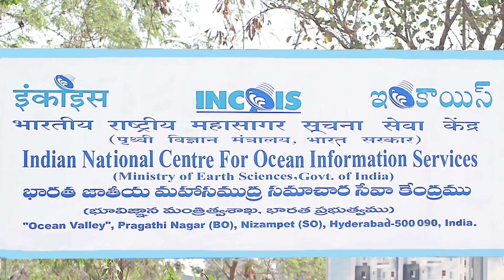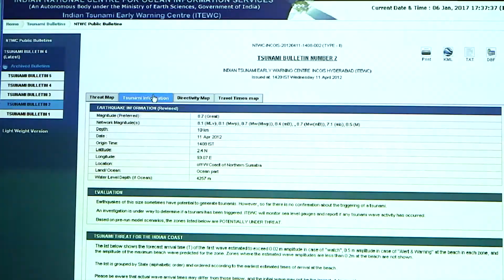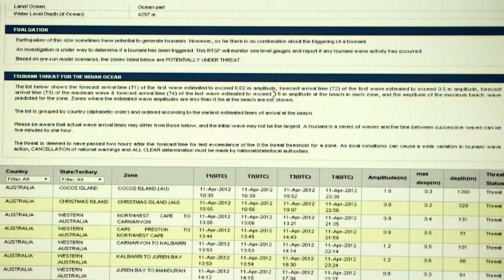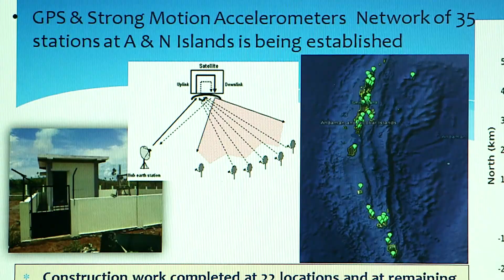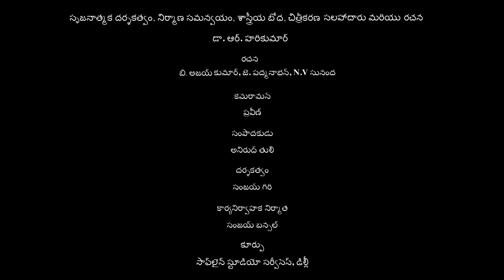సునామీ హెచ్చరిక సర్వీస్ -INCOIS- ముఖ్యమైన వివరాలు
హైదరాబాద్ లో INCOIS లోని సునామి ఎర్లీ వార్నింగ్ సెంటర్
 (2007 లో స్థాపించబడింది) - ఇది IOC-UNESCO చే సునామి సర్వీస్ ప్రొవైడర్గా గుర్తించబడింది.